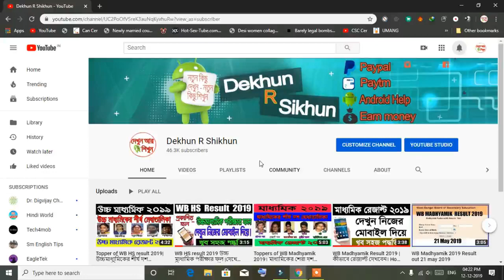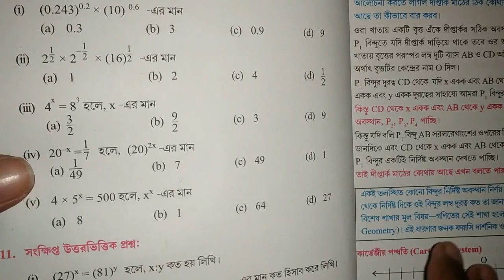Class 9 Chapter 2 Math | কষে দেখি- ২। ৫, ৬, ৭ ও ৮ এর দাগ।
WB class 9 math chapter 2
WB class 9 math Index(সূচক)
WB class 9 math kose dekhi 2